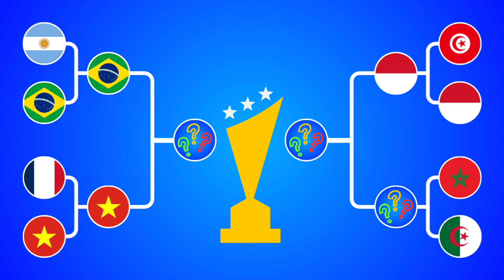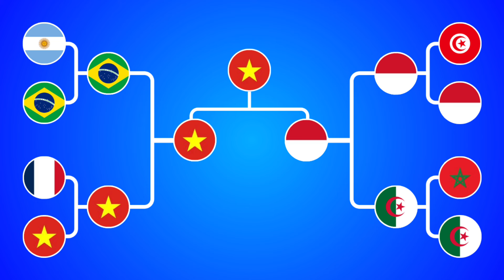Beat The Keeper - Marble Race tournament - Algodoo Marble Race - Countries Marble Race